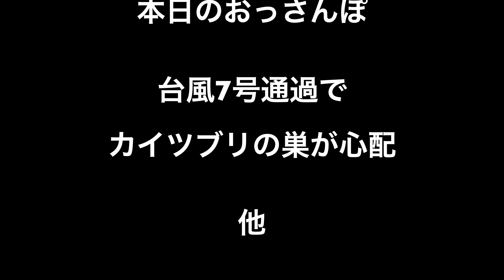台風7号でカイツブリの巣が心配・他・本日のおっさんぽ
台風7号が関東に接近　というので、
井の頭恩賜公園のカイツブリの巣が
壊れやしないかと、バカ親的な心配があり、
見てきました。
結果的に　H巣　はじめ　全部の巣は　とても
安泰でした。
足がびっこ　の　カルガモ　は以前会った
気もしてきましたが、
元気でなによりです。

コミュニティーで記載した通り、
ぎっくり腰をしてしまったので、
明日、どれだけ回れるか心配です。

music　　　　　©️
Spring walk        H/MIX GALLERY
Oti ha nai            org

レンズ
LEICA 50-200mm